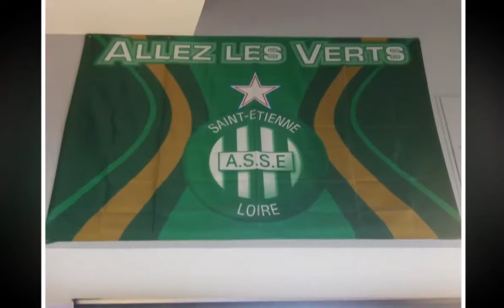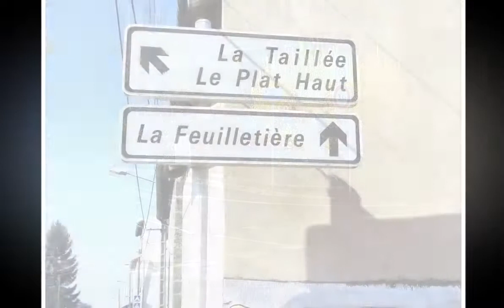Saint Etienne France Video Slideshow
Saint Etienne France video slideshow pictures taken from a nice long spring walk from Villars to downtown St. Etienne and back..